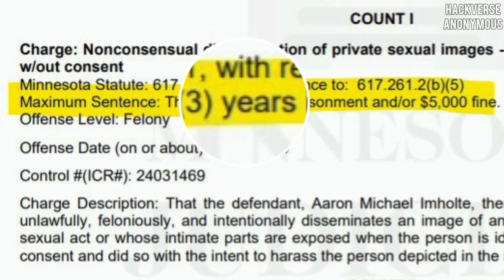🚔ARREST WARRANT ISSUED FOR AARON IMHOLTE! ANOTHER WIN FOR THE TOE!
Aaron Imholte now has an arrest warrant for sharing explicit photos of Kayla Rekieta. This comes right after Aaron left court for violating his restraining order with his first wife, Ashley LaRue. Will Aaron end up having to spend 90+ days in jail?